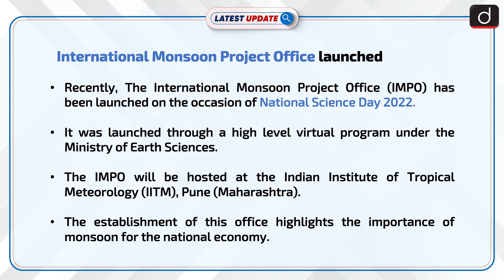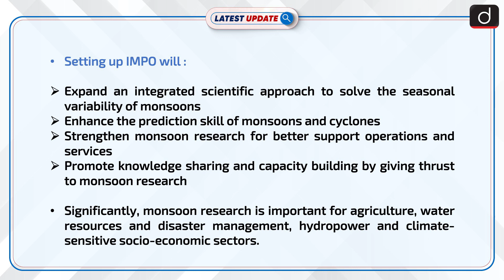International Monsoon Project Office launched: Latest update | Drishti IAS English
Recently, The International Monsoon Project Office (IMPO) has been launched on the occasion of National Science Day 2022. It was launched through a high-level virtual program under the Ministry of Earth Sciences. The IMPO will be hosted at the Indian Institute of Tropical Meteorology (IITM), Pune (Maharashtra).